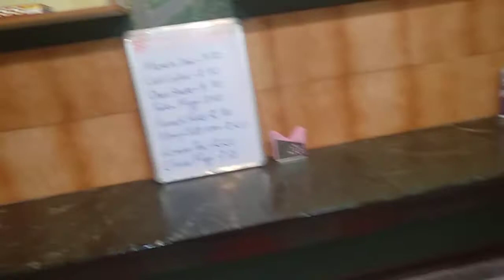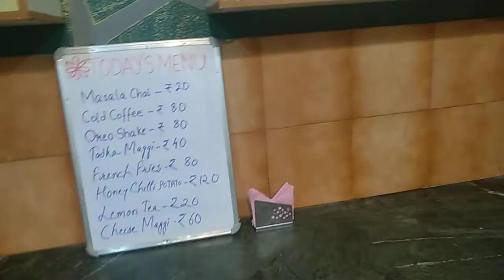Chai pe charcha